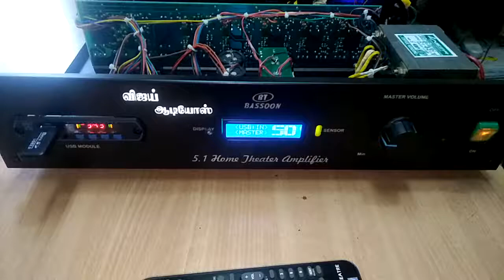5.1 remote hit 8838254604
Vijay electronic